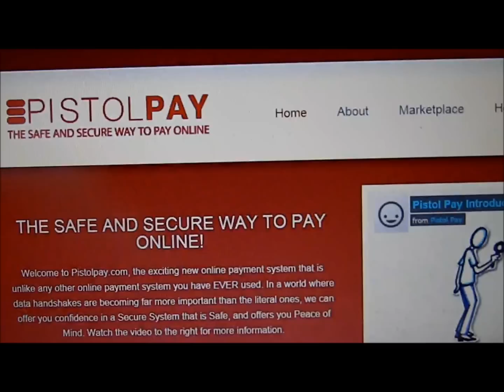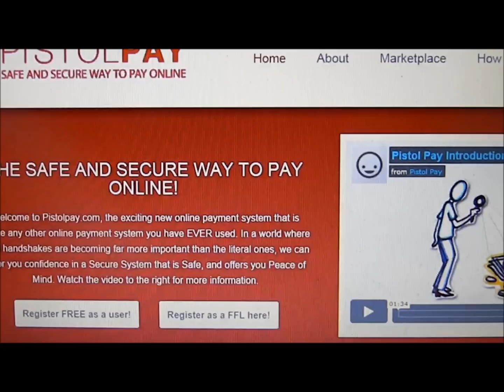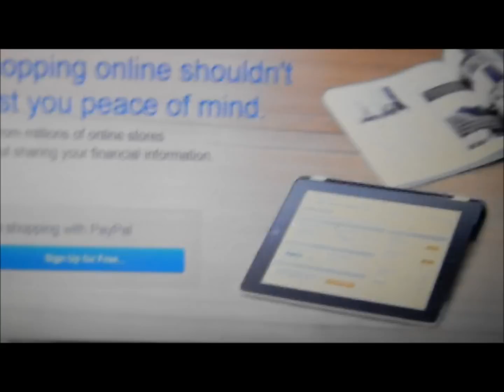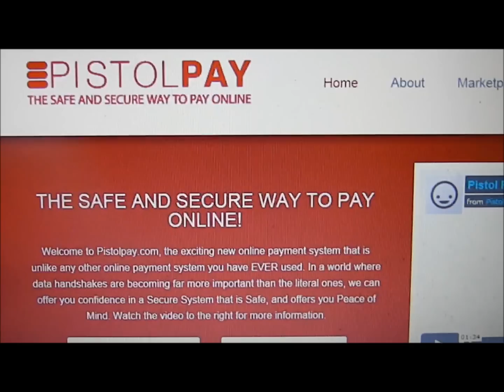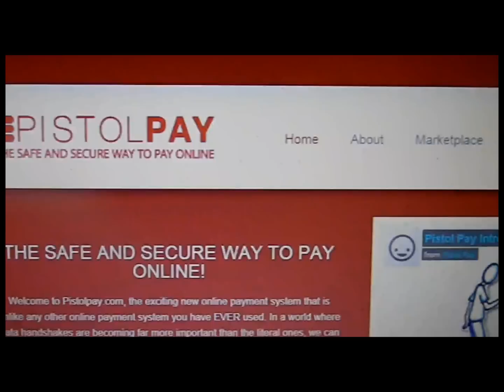Paypal Anti-Gun? Anti-2nd Amendment?